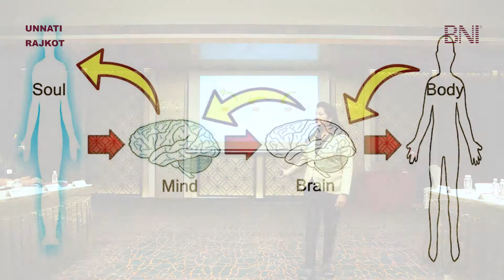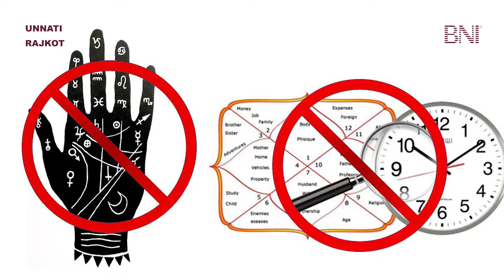Presentation | Sweta Suchariya | Life Secret | BNI Unnati | BNI Rajkot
BNI is the world's largest professional referral marketing organization. If you are a business owner looking to grow your business, consider visit a BNI chapter and learn how BNI can help you.

 BNI Unnati is the premium chapter of BNI Rajkot and this video is of  BNI presentation that takes place every week.